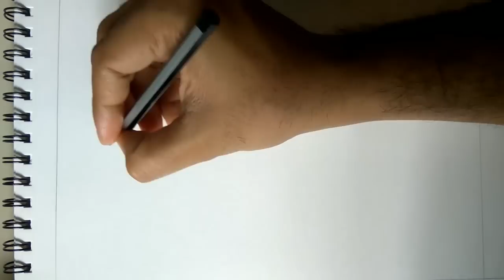How to draw a beautiful pencil shading sketch of lord vitthal/Panduranga/ mandalaart/penart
This my new painting of Vithal Rukhminifor you hope you enjoy my work ,and support me by subscribing my channel ,this will inspire me to work more hard to upload more such video .once again thanks everyone who subscribed and those who will ,